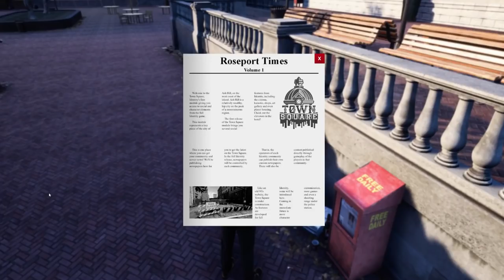IDENTITY Gameplay Demo (New Open World Game 2019)